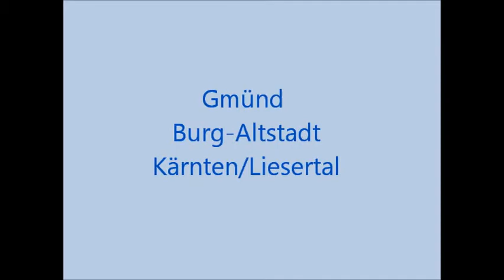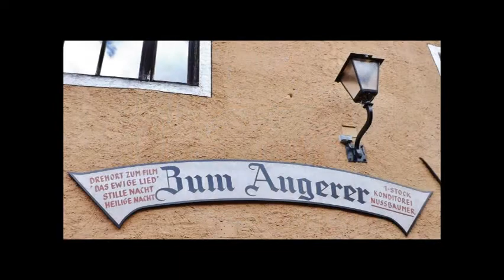Gmünd, Burg-Altstadt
Gmünd, Burg-Altstadt Kärnten/Liesertal...Foto: Szobonya Robert
Gmünd egy középkori város, amely Ausztriában, Karintia tartományban, a Spittal an der Drau járásban található. A Lieser- és Málta-folyók völgyében fekvő Gmünd nemcsak kerületi, hanem határváros is. A város neve a német „Mündung" azaz torkolat szóból származik. A XI-XII. század környékén épült a rómaiak által is használt észak-déli útvonalon. Elsősorban a Salzburgi Érsekség védelmét szolgálta a Karintiai Hercegséggel szemben. Első okleveles említése 1292-ből való.[1] 1346-ban már városi jogot kapott. 1480-ban a várost magyar csapatok szállták meg, hét évvel később a karintiai rendek és császári csapatok szabadították fel. A viszonylag rövid salzburgi uralmat máig őrzi a Karintiában szokatlan középkori belváros és a salzburgi dialektus is.

A második világháború vége előtt Ferdinand Porsche ide helyezte át üzemét, ahol a Porsche 356-os modell készült 1950-ig.